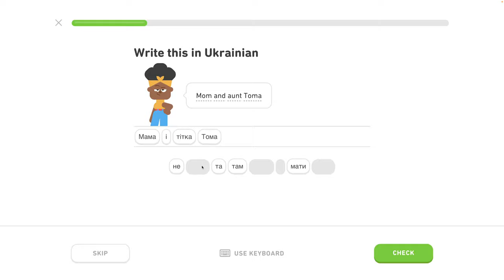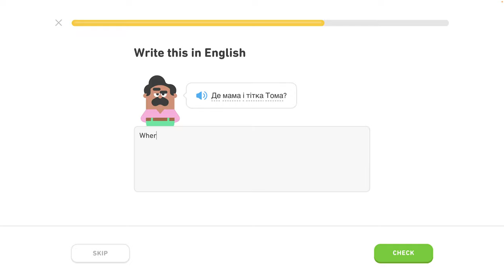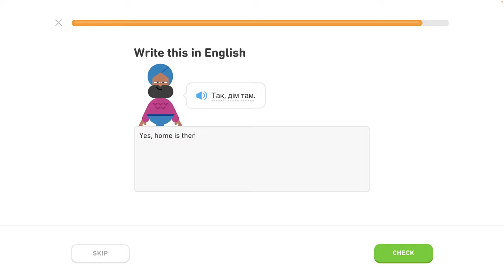🇺🇦 Písmená - level 4/6 - lekcia 1/4 - Ukrajinsky s Yetim